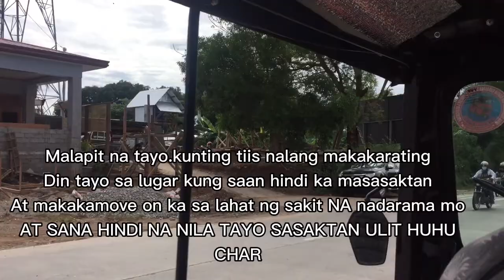Gala pictorials and street foods with my Friend Shiela | John Reill B.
This is Our first vlog 2021